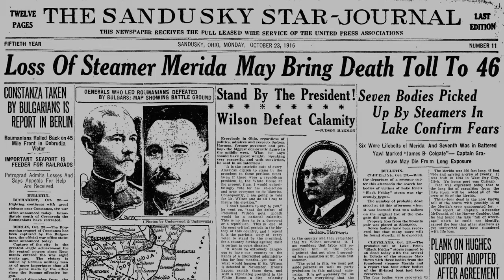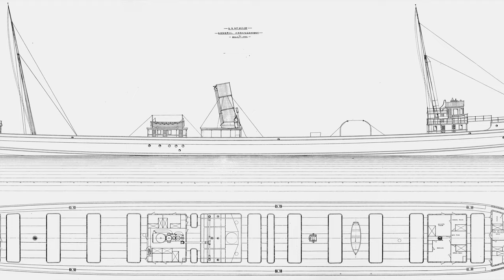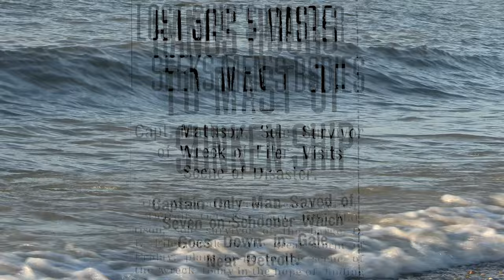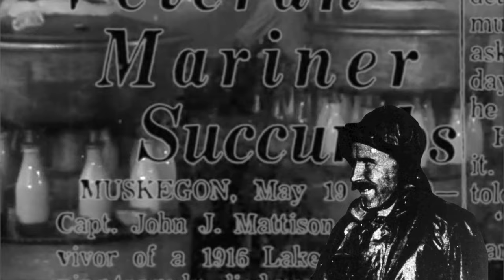Lake Erie's Horrifying Storm of 1916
Four boats traversing Lake Erie were sunk by one of the worst storms in Great Lakes history on Friday, October 20, 1916. Mariners refer to the infamous day as "Black Friday."

Fr. Edward J. Dowling, S.J. Marine Historical Collection, University of Detroit Mercy

Great Lakes Marine Collection of the Wisconsin Marine Historical Society and Milwaukee Public Library

National Archives

Stock Media provided by fiveaces / Pond5